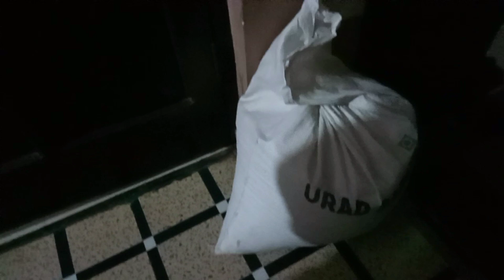We had to change our room today#tseringchoedon